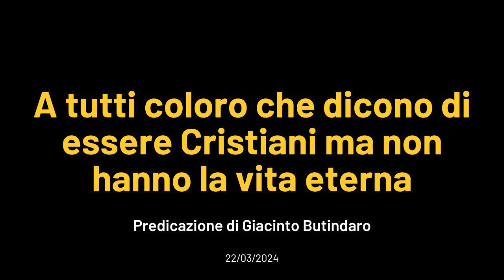A tutti coloro che dicono di essere Cristiani ma non hanno la vita eterna